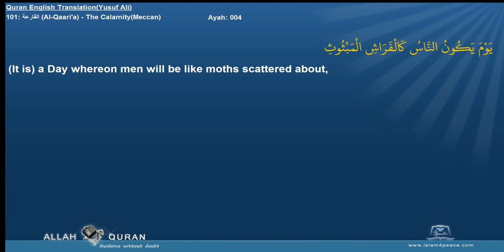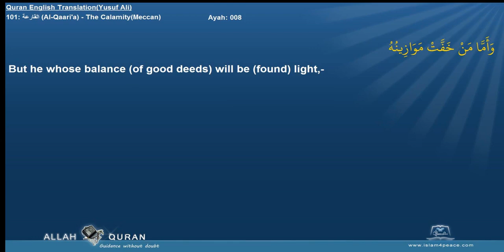Mishary Rashid Alafasi - Surah Al-Qaari'a (101) With English Audio Translation